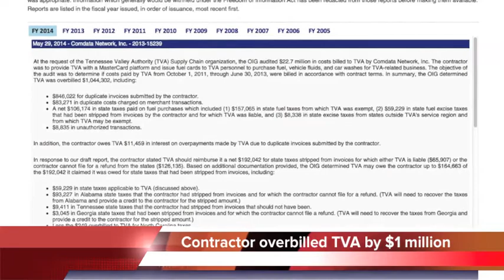Chattanooga Update - June 18, 2014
The City of Chattanooga says a big new mural of flying doughnuts is illegal.

The owner of Koch's Bakery says the mural on the side of her storage building is art.

But after the $11,000 dollar mural was finished, a city inspector showed up.

The inspector said it's illegal advertising and needs to go.

A city sign ordinance says wall murals don't require permits unless they include commercial messages.

But the painting doesn't have a name, any arrows - or prices.

A fatal accident in Marion County wasn't discovered until 24 hours after it happened.

Authorities say 62-year-old Linda Holcomb lost control of her vehicle Monday afternoon in Whitwell.

The car went down a steep embankment on Mount Olive Road.

And WRCB reports Holcomb was not wearing a seat belt.

Officials believe the cause of the accident may have been related - to health issues.
Police say a Tennessee man beat his girlfriend for 12 hours straight.

Michael Price was arrested in Nashville on Sunday.

His girlfriend told police the violence started when she asked to go home after a date.

She says he kicked and punched her, dragged her through a parking lot, slammed her head against the pavement, took her clothes off, and beat her from 9 p.m. Thursday until 9 a.m. Friday.

Then he dropped her off at a hospital.

Price has been charged with aggravated assault - and false imprisonment.
Murder charges have been dismissed against Twanna Blair in the 1999 Valentine's Day triple killing.

Blair had been arraigned on three counts of conspiracy to commit first-degree murder.

The murder involved the deaths of O.J. Blair, Dawn Rogers and Cayci Higgins.
But on Tuesday, Judge Jon Kerry Blackwood issued an order - to dismiss the charges.
A contractor overbilled TVA by more than $1 million dollars.

Comdata Network Inc. was in charge of issuing fuel cards to TVA staff.

But the company submitted duplicate invoices worth hundreds of thousands of dollars.

TVA says the overbilling went on - for nearly two years.

Ron Bishop, the founder of SCORE international, has died.

Bishop was a preacher who also served as athletic director at Tennessee Temple University. He was a four-time national champion basketball coach.

He developed pneumonia and died Monday at a local hospital. He was 68 years old.

His funeral is set for 3 p.m. today at Parkway Baptist Temple.
A former TVA executive who shipped money to Iran has been sentenced to two years probation.

59-year-old Masoud Bajestani is an Iranian who became a U.S. citizen. Following his arrest, he was fired from his position as vice president in charge of completing the Watts Bar Nuclear plant.

His attorney says the $600,000 dollars sent to Iran was intended to pay family medical expenses.

Bajestani originally faced up to five years in prison - for violating U.S. sanctions.

Authorities say money for a bulletproof vest for a local police dog was donated just hours before that K-9 was shot and killed.

Walker County Sheriff Steve Wilson says a motorcycle club handed him $850 dollars for the vest.

The dog, named Tanja, was shot Friday by Steven Lee Waldemer, when officers were attempting to arrest him on sexual battery warrants.

A memorial service for the K-9 will be held at 11 a.m. Friday at the Walker County Civic Center in Rock Spring.

A Chattanooga candy plant is cutting 95 jobs.

Farley's & Sathers will no longer manufacture chocolate and maple nut products at its plant on Jersey Pike.

Those items are moving to plants in Illinois.

It's the second major downsizing here by the company in recent years.

Two years ago the company closed its facility on Cummings Road, which employed about 200 people.
An area commissioner was arrested on a domestic assault charge after a card game.

Rhea County Commissioner Grover Parks spent 12 hours in the county jail last week.

Deputies arrested him in Spring City after an argument with his brother-in-law escalated.

WRCB reports his mother-in-law tried to break up the fight but was reportedly pushed.

Parks has since apologized. He says he's sure the arrest will affect his re-election.

But he also says he now fully supports building a new jail.

Finally, a psychic business has been damaged by fire in Hixson.

Authorities say a home that doubles as a psychic reading business caught fire Tuesday morning.

A man was found sitting in a truck in the driveway. He was unresponsive.

EMS transported him to Erlanger hospital.